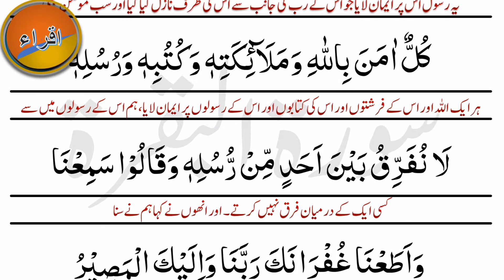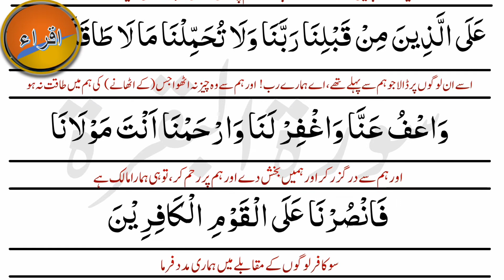Surah Baqarah Last 2 Ayat (Full) With Urdu Translation | Last 2 Verse Of Surah Baqarah | سورۃالبقرۃ